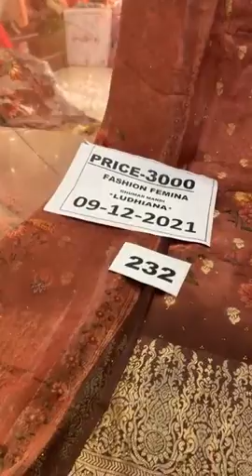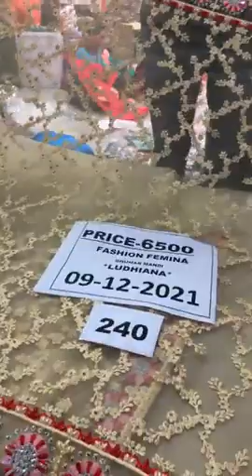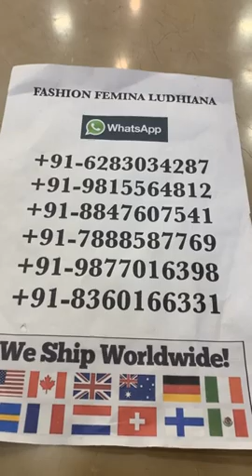Special Party Wear Suits Collection in Ludhiana || Fashion Femina Ludhiana